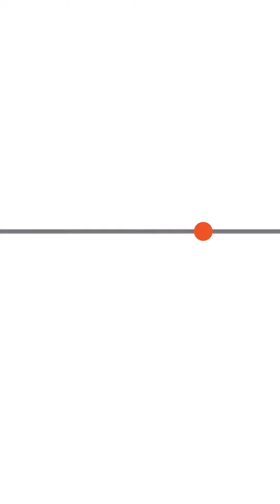ข้องใจ "แคดเมียม" โดนหลอมหรือยัง จี้หน่วยงานตอบ I Thai PBS news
ชาวบ้านใกล้โรงงานใน จ.สมุทรสาคร ข้องใจ จี้ฝ่ายเกี่ยวข้องตอบคำถาม "กากแคดเมียม" โดนหลอมไปแล้วบ้างหรือยัง หลังผลตรวจสอบดิน พบ "ดินในโรงหลอม" มีแคดเมียม